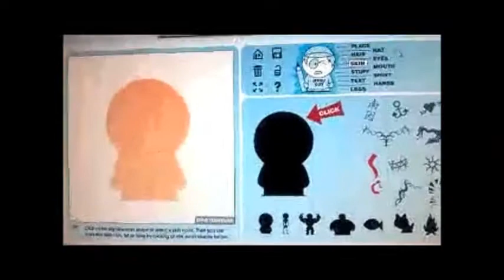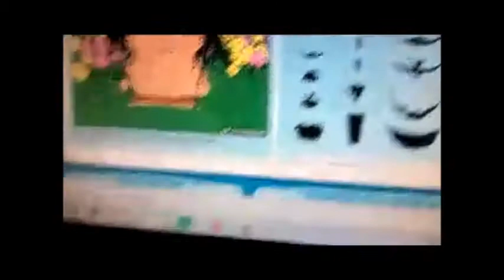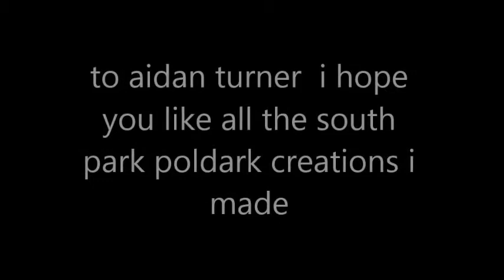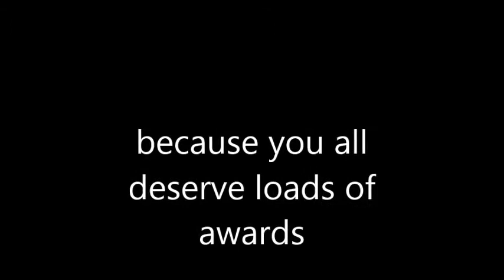how to create topless ross poldark south park version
sorry for the quality of the video showing you how to create to topless ross poldark i used my phone camera to record that